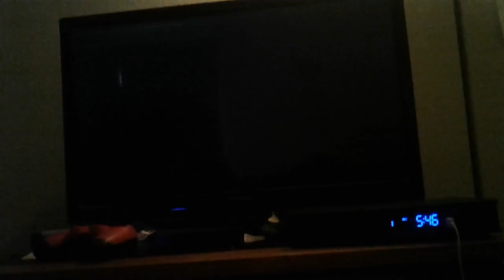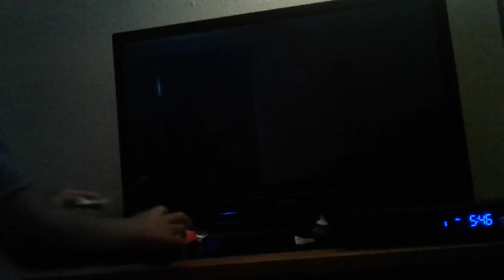Call of duty black ops 3 zombies-PS4 gameplay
MY RULES👍
NO CUSSING
NO ADVERTISING YOUR CHANNEL IN THE COMMENTS
HAVE FUN